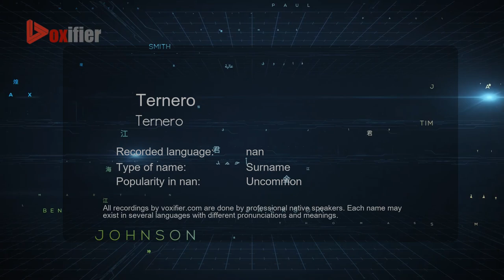How to Pronounce Ternero (Ternero) in nan - Voxifier.com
This is the nan pronunciation, gender, and phonetics recording of the name Ternero (Ternero). The same name may exist in other languages with different pronunciations. Check the meaning of name along with other possible pronunciations or similar names for free Voxifier uses the help of expert linguists to simplify pronunciations by replacing some special sounds with sounds more commonly available across all languages.